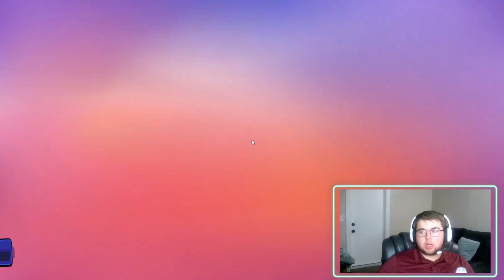Playing (failing) Stumble Guys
You know what they say... Ya win some (one), ya lose some (lots)